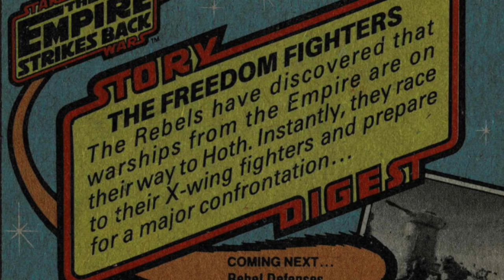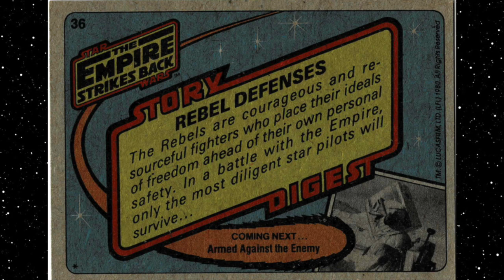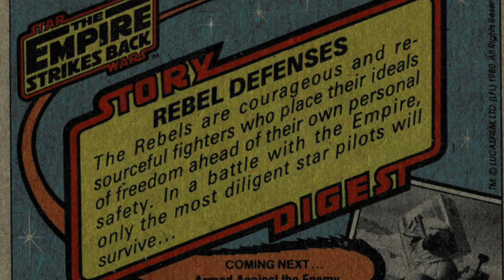The Empire Strikes Back Vintage Cards of the Week Series 1 #35 & #36 Wedge Antilles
In this episode, we learn more about Wedge Antilles!

Composer:Neil Cross
Publisher:ImageCollect Publishing
Publisher PRO:ASCAP